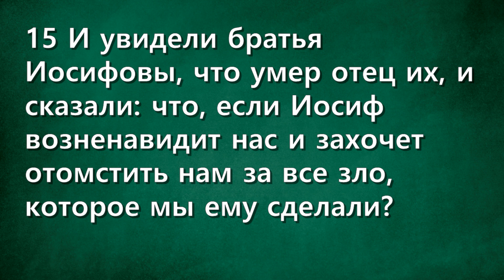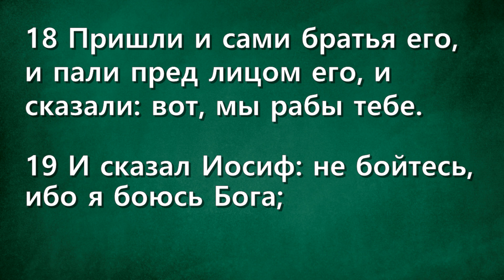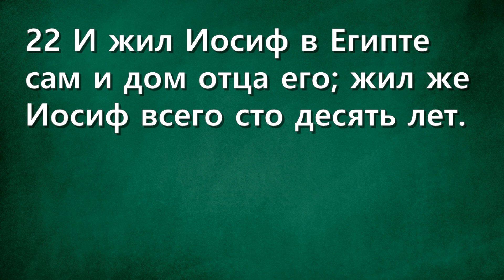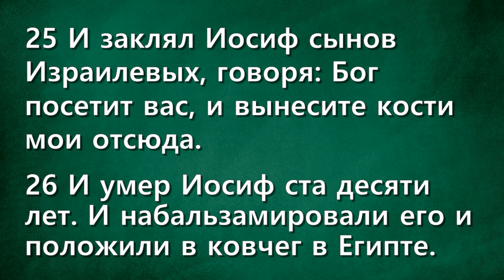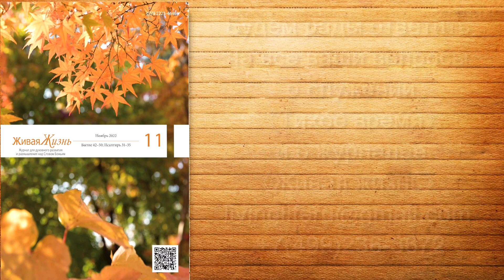СЛОВО БОЖИЕ. Тихое время с ЖЖ. [Последние слова Иосифа] (23.11.2022)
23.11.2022, Тихое время с «Живой Жизнью»:

Бытие 50:15–26
15 И увидели братья Иосифовы, что умер отец их, и сказали: что, если Иосиф возненавидит нас и захочет отомстить нам за все зло, которое мы ему сделали?
16 И послали они сказать Иосифу: отец твой пред смертью своею завещал, говоря:
17 Так скажите Иосифу: «прости братьям твоим вину и грех их, так как они сделали тебе зло». И ныне прости вины рабов Бога отца твоего. Иосиф плакал, когда ему говорили это.
18 Пришли и сами братья его, и пали пред лицом его, и сказали: вот, мы рабы тебе.
19 И сказал Иосиф: не бойтесь, ибо я боюсь Бога;
20 Вот, вы умышляли против меня зло; но Бог обратил это в добро, чтобы сделать то, что теперь есть: сохранить жизнь великому числу людей;
21 Итак, не бойтесь: я буду питать вас и детей ваших. И успокоил их, и говорил по сердцу их.
22 И жил Иосиф в Египте сам и дом отца его; жил же Иосиф всего сто десять лет.
23 И видел Иосиф детей у Ефрема до третьего рода, также и сыновья Махира, сына Манассиина, родились на колени Иосифа.
24 И сказал Иосиф братьям своим: я умираю, но Бог посетит вас и выведет вас из земли сей в землю, о которой клялся Аврааму, Исааку и Иакову.
25 И заклял Иосиф сынов Израилевых, говоря: Бог посетит вас, и вынесите кости мои отсюда.
26 И умер Иосиф ста десяти лет. И набальзамировали его и положили в ковчег в Египте.

📲Скачать приложение
App store